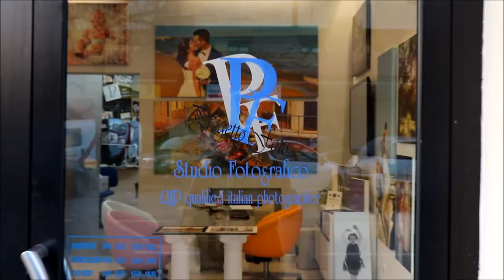Progetto Foto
Studio Fotografico "Progetto Foto" via Brenta, 20, Albaredo di Vedelago, specializzati in servizi matrimoniali e ritrattistica.